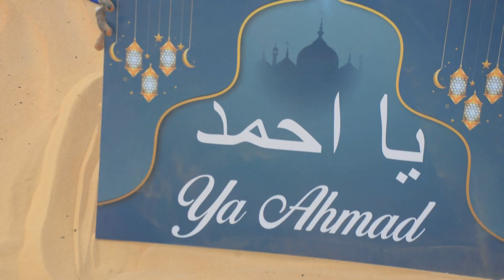Zeïnab THIAM_Clip Officiel_Ya Ahmad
Si tu aimes la vidéo n’hésites pas à lâcher un GROS POUCE BLEU et à Commenter juste en bas.